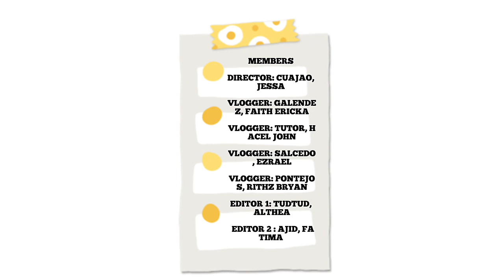THE UMAYAMNON TRIBES VLOGS ( SCHOOL PURPOSES ONLY )